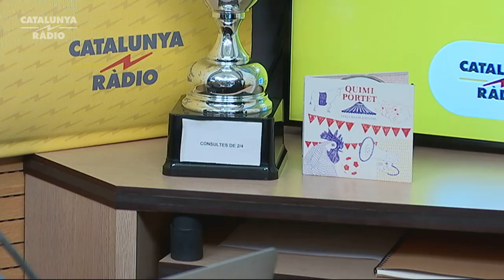Quimi Portet: "No pretenc ser viral" - Popap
Quimi Portet presenta el disc "Festa major d'hivern" al "Popap". La Mariola Dinarès l'entrevista i tafaneja en la seva vida digital. Descobrim que li agrada molt la tecnologia i que considera que Twitter és molt divertit perquè "la catalanoesfera és plena de surrealisme".